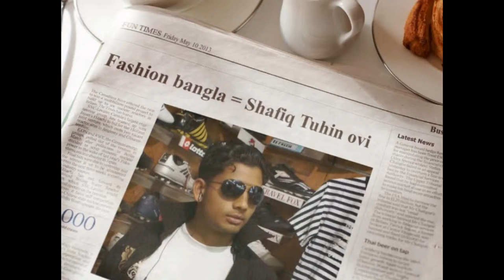shafiq tuhin music and photo slideshow